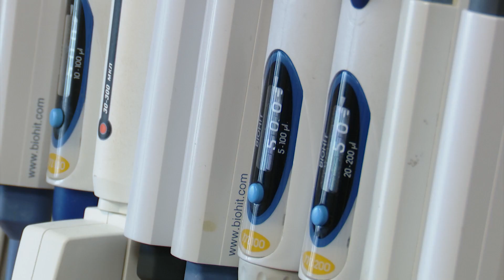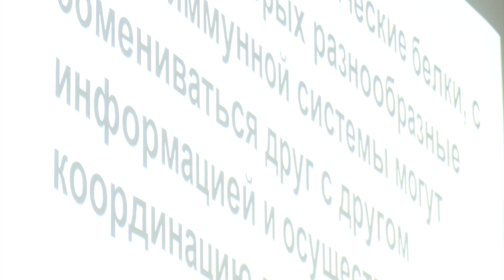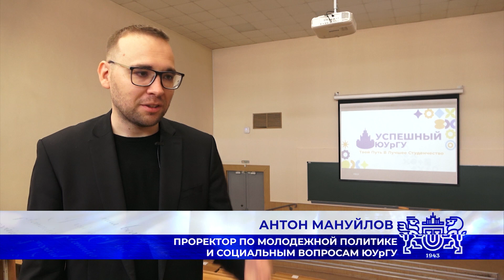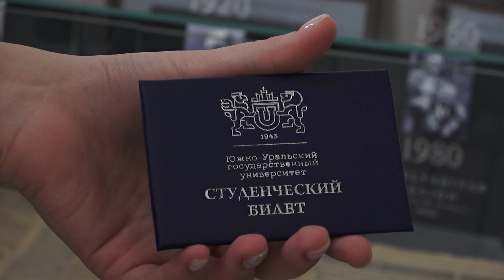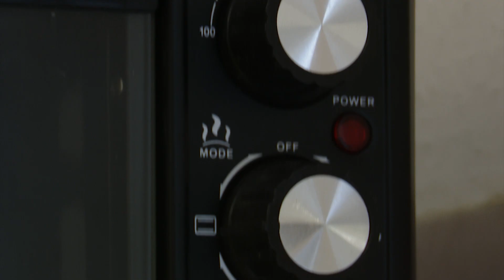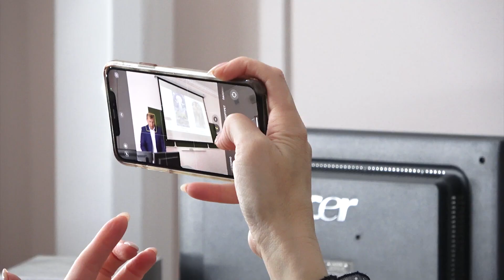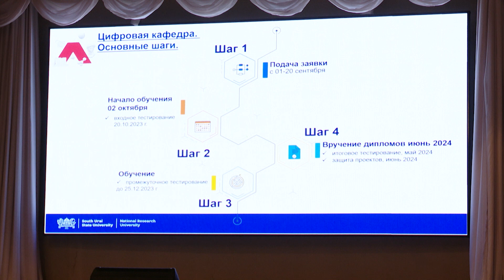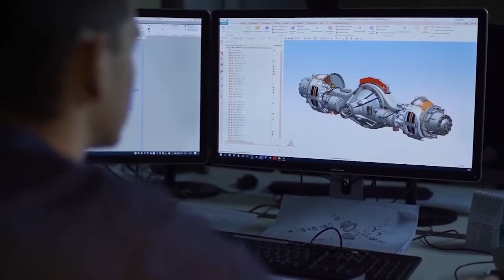Новости ЮУрГУ 08.09.2023